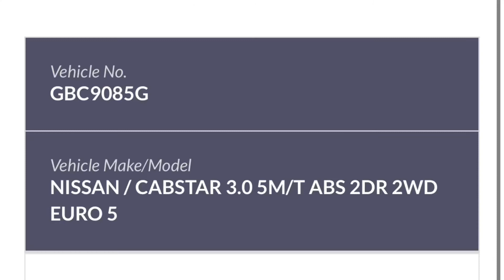GBC9085G cutting out to 1st lane abruptly & not forming up properly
GBC9085G NISSAN CABSTAR cutting out to 1st lane, causing cam car to brake moderately hard. Vehicle was hogging the 1st lane due to not forming up properly. Driver attempted to change lanes without due care to motorcyclists. Happened along KJE on 17 March 2020, 08:15am.